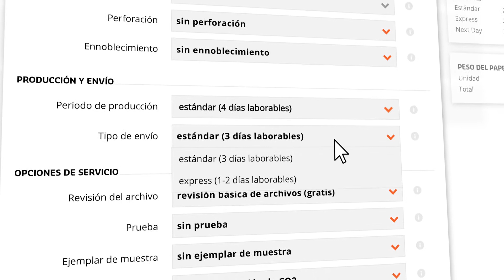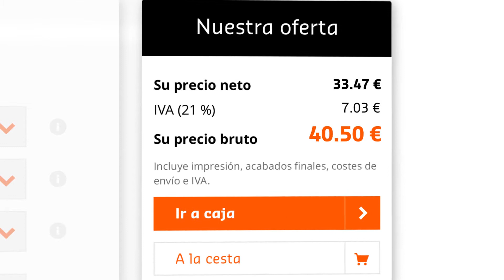Impresión online más fácil que nunca: configuración en SAXOPRINT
Descubra en nuestros breves vídeos explicativos lo sencillo que resulta hacer un pedido en SAXOPRINT. En ellos se explica cada uno de los pasos con detalle y se le muestra cómo preparar el producto que desee.

Una vez escogido el producto de impresión, el primer paso del proceso de pedido en SAXOPRINT le permite configurarlo individualmente y calcular su precio. Nuestro vídeo sobre la configuración le explica de manera clara las opciones que tiene a su disposición. Tras este primer paso del proceso de pedido, puede elegir entre las diferentes opciones de entrega y de pago.

Cuando termine de hacer su pedido, SAXOPRINT preparará sus productos de impresión con entusiasmo, años de experiencia y compromiso con la más alta calidad. Haga su pedido online sin ninguna complicación desde nuestra página web.

Naturalmente, encontrará más información sobre el servicio de atención, nuestra cartera de productos y otros interesantes detalles acerca de SAXOPRINT en nuestra página web

Puede contactar con nuestro Servicio de Atención al Cliente en el númeron de teléfono gratuito 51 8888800, en el siguiente horario:
Lunes - Viernes: 09:00-18:00

SAXOPRINT - Hoy se imprime online